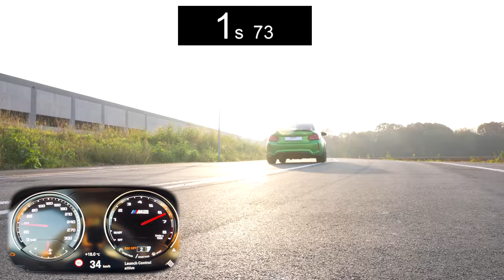Che AUTO RIDICOLA! 🤮 M2cs VS A45s w/@MichaelSpampinatoFitness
Sfida totale tra le due cimici atomiche 🟢
Bmw contro Mercedes, M2cs contro A45s, 450cv contro 400cv, Michael contro Luca!
Io e Mich abbiamo deciso di testare e far sfidare le nostre auto prima di bombardarle come si deve, in modo da capire qual è la più veloce cosi come escono dalla fabbrica.